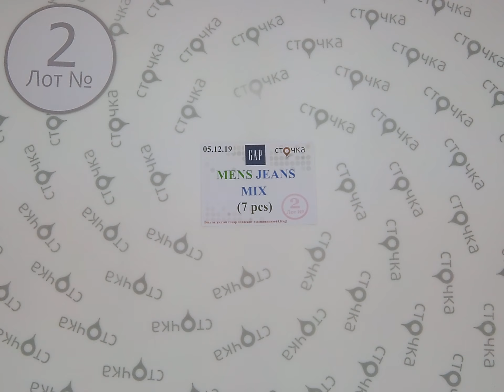GAP MENS JEANS MIX 2, сток одежда оптом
GAP MENS JEANS MIX (лот №2)
Мужские джинсы (сток)
Страна: Америка
Демисезон
Цена за ед.: 9.56 евро
Кол-во в мешке,шт.: 7
Цена за мешок: 66.92 евро